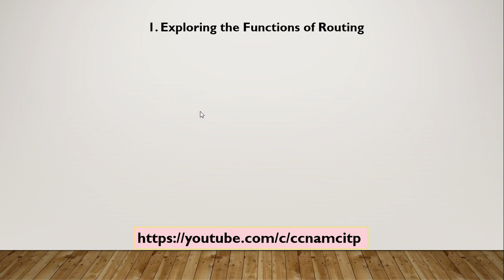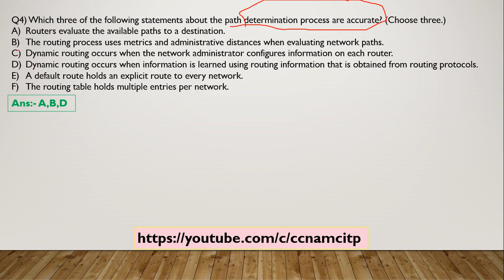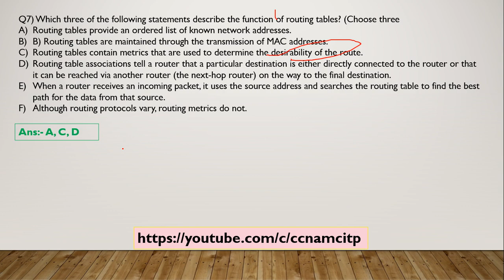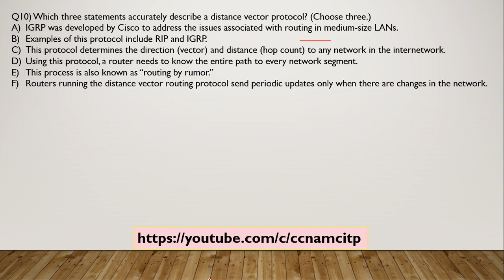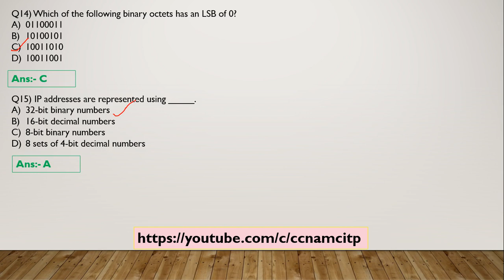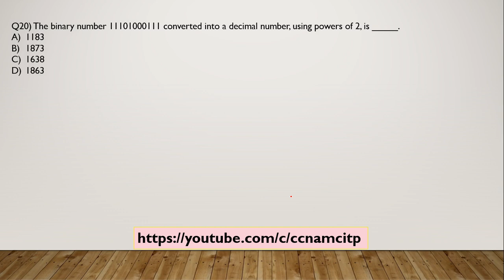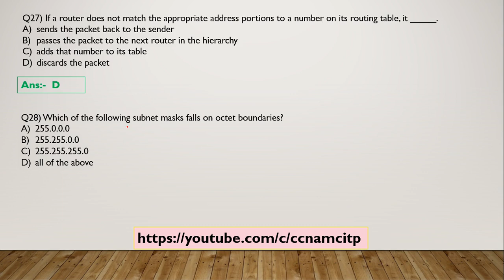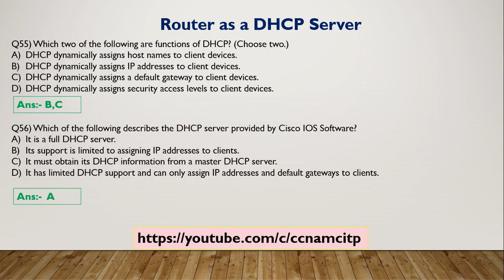CCNA & CCNP-2019 Examination Preparation Questions & Answers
CCNA & CCNP-2019
Examination Preparation
Questions & Answers
 Topic Wise
Exploring the Functions of Routing
Understanding Binary Basics
Constructing a Network Addressing